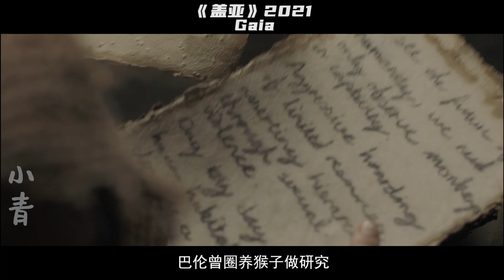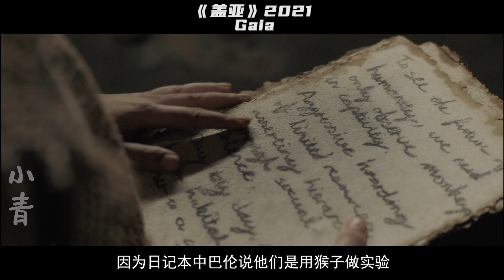原始森林的遠古菌菇，掏空五臟六腑將人作為養分，借此傳播擴散控製人類！2021最新南非恐怖片《蓋亞》